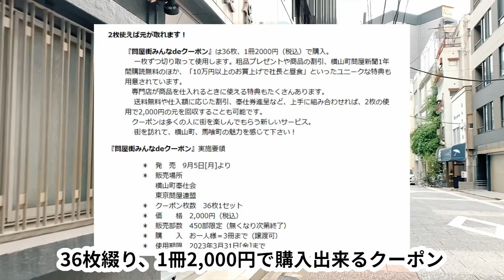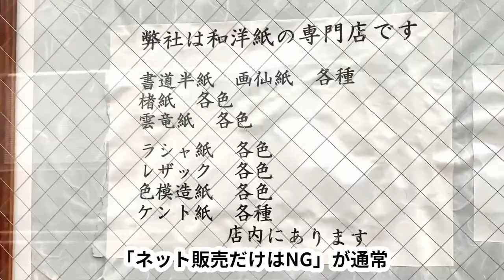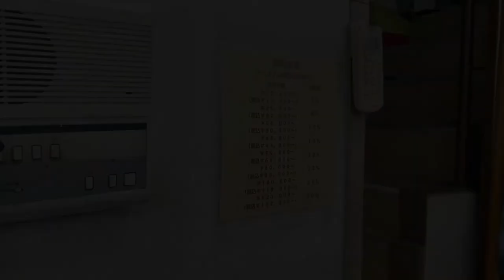【問屋街 in 東京】メルカリとの相性抜群？！横山町・馬喰町問屋街へ行って来ました。日本の広州卸市場...とまでは言えないものの（笑【中国アリババ→アメリカアマゾン物販】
■ 動画の内容をブログでも！